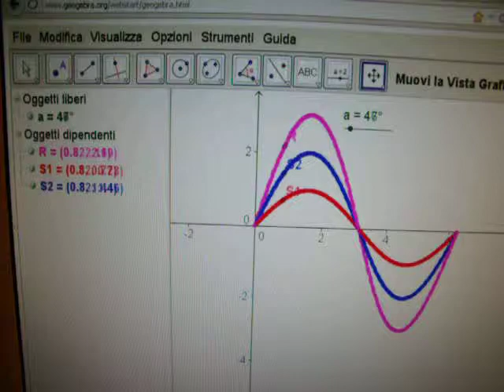risultantefase.avi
risultante onde in fase, create con geogebra e riprese con digitale
livello didattico